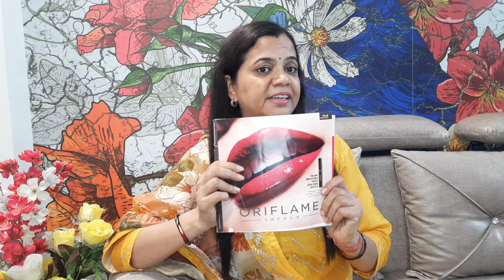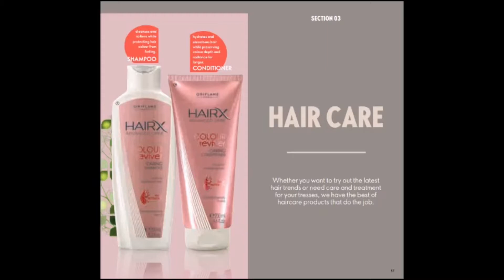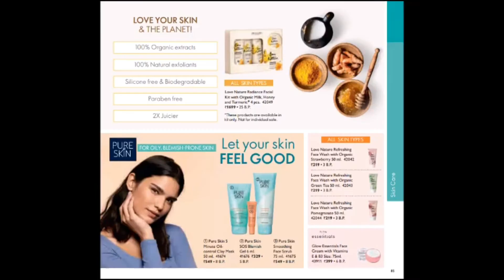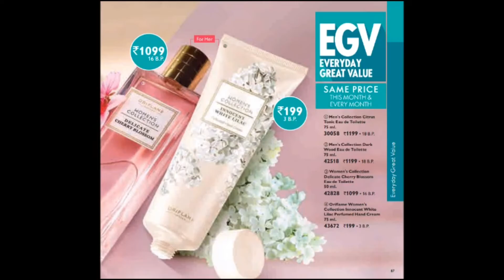ORIFLAME CATALOGUE AUGUST 2022 ♥️😍🥳 || The Wellness Beauty Queen 👑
Hey everyone 👋🏻 Myself Indu Lochav ❤️ . I'm the official Partner/member of Oriflame (Sweden) company.

I hope uh like nd enjoyed my video ♥️

Here I'm uploading the content of beauty nd health products of ORIFLAME 😍

I am offering a business opportunity from home
Free training🗣️
Free fitness club💪🏻
Free joining 🤝🏻
Huge monthly income 💸
Free international trips✈️
Nd many more benefits 😉